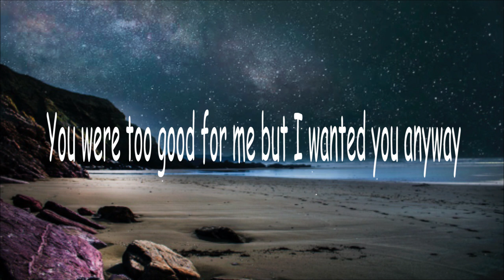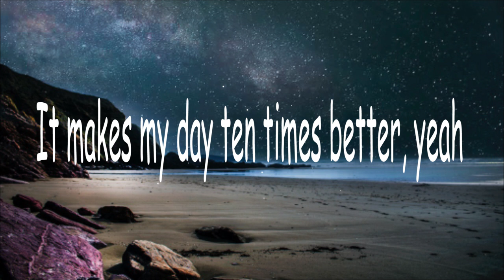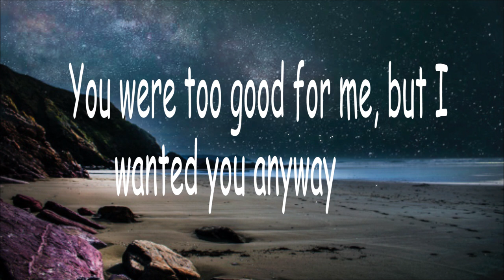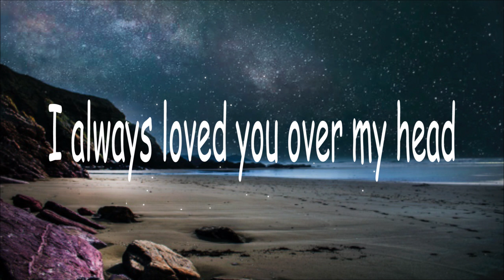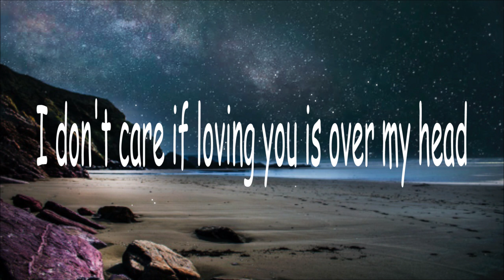ROY KNOX-Over My Head (Feat-Mike Robert) Lyrics